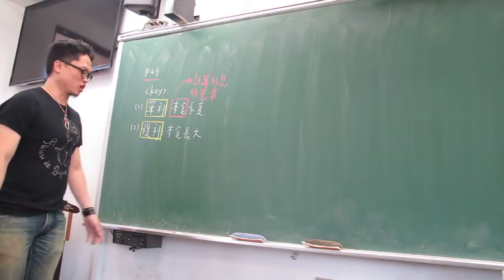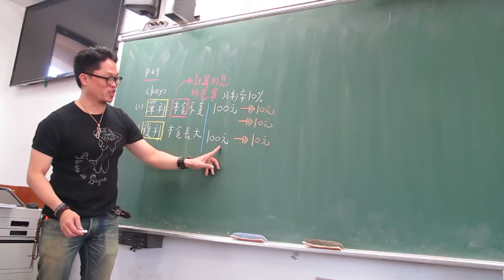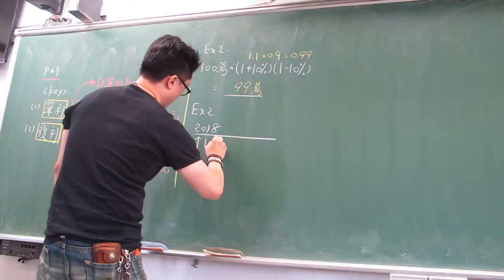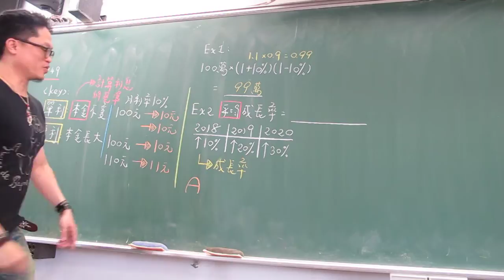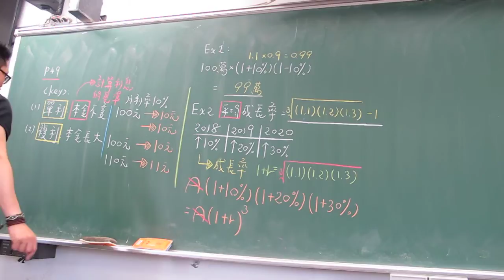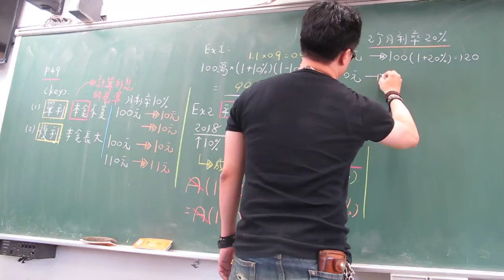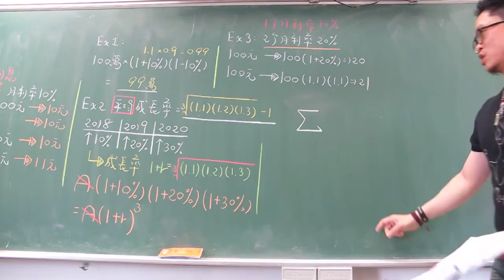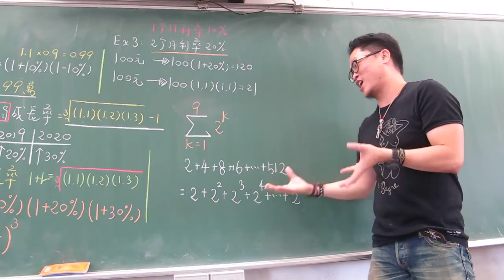對話式講義總複習第17堂(數列與級數:單利與複利的概念)(上)301